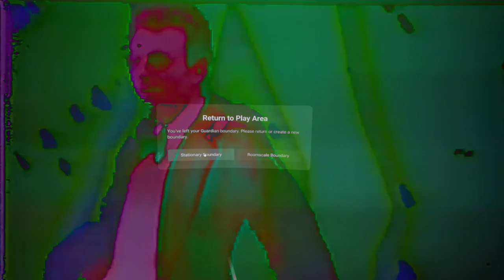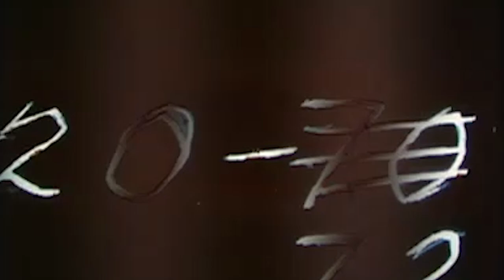EXCERPT / STAND BY FOR FAILURE: A Documentary About Negativland / Yesterday Hates Today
Streaming for one week as part of SF IndieFest / February 2

Video Sources:
Dick Vaughn at Hilltop Mall / A Perfect Cut / 1987
Material used in music videos for True False & The World Will Decide
Leader from Mormon educational film "Mom Why Am I So Dumb?" / 19??

Audio Sources:
Negativland / Yesterday Hates Today / True False / 2019